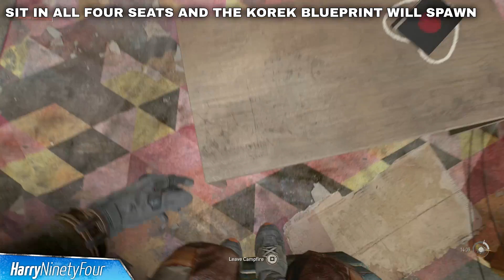Dying Light 2 - Korek Secret Blueprint Location Guide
You can find the secret blueprint, "Korek"" in the secret developer room in Dying Light 2. You cannot access this area until later in the game as you need to be able to get on the roof of the VNC tower in the Garrison District. You can get to the rooftop by using the elevators within.

From here, glide down to the building below where the airdrop is. From here, you want to solve the puzzle by linking all of the cables up so you can get access to the developer room below. To get the Korek Blueprint to spawn you need to sit in all 4 of the seats in the main living room. Once you've done that then the Korek Blueprint will spawn on the table.